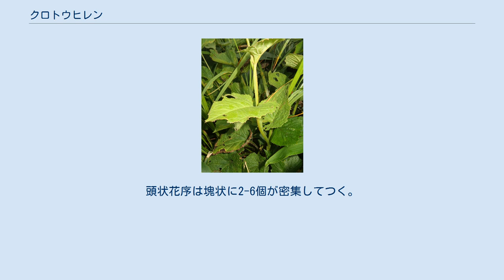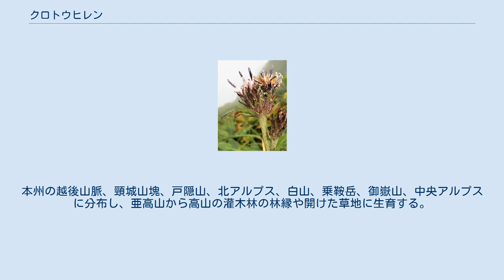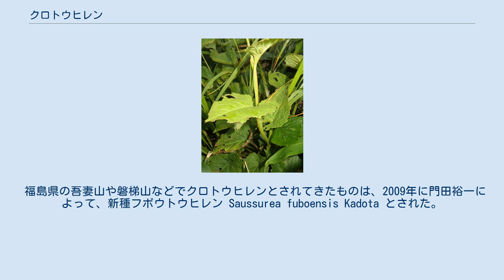クロトウヒレン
クロトウヒレン（黒塔飛廉、学名：Saussurea sessiliflora）は、キク科トウヒレン属の多年草。
北アルプスや白山の代表的な高山植物のひとつ。
茎に葉柄から流れた明瞭な翼があり、上部には茶褐色の縮れた毛が密生する。
ふつう花時には根出葉が生存しない。
茎の下部につく葉の葉身は三角状卵形から卵形になり、長さ5-15cm、幅4-12cm、先は鋭頭、基部は心形になり、縁は歯牙状になる。
葉柄は長さ10-15cmになり、上半部に翼がある。
頭状花序は塊状に2-6個が密集してつく。
花柄は無いことが多いが、あっても長さ5-15mmになり、頭花の径は1.5cmになる。
総苞は長さ10-15mm、径12-20mmになる球状鐘形から鐘形で、暗紫色から淡赤褐色になる。
総苞片は8列あり、外片は卵形で先は鋭頭、基部の幅は3-4mmと広く、先端はやや反曲するか斜上する。
頭花は筒状花のみからなる。
果実は長さ4.5-5.5mmになる痩果となる。
 日本固有種。
本州の越後山脈、頸城山塊、戸隠山、北アルプス、白山、乗鞍岳、御嶽山、中央アルプスに分布し、亜高山から高山の灌木林の林縁や開けた草地に生育する。
 和名クロトウヒレンは、「黒塔飛廉」の意。
 種小名（種形容語）sessiliflora は、「無柄花の」の意味。
 福島県の吾妻山や磐梯山などでクロトウヒレンとされてきたものは、2009年に門田裕一によって、新種フボウトウヒレン Saussurea fuboensis Kadota とされた。